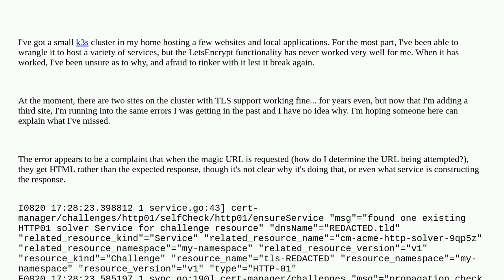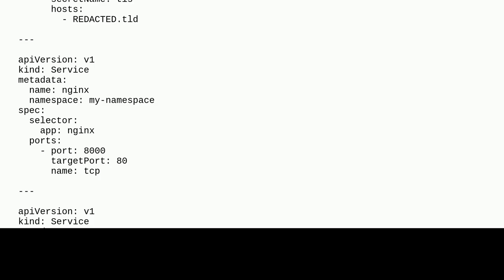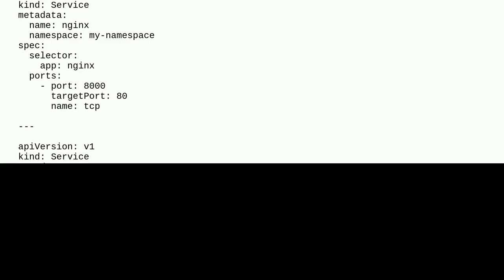How to debug certmanager's complaint about receiving the wrong HTTP response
A special thanks goes out to the community

  k3s cert-manager kubernetes lets-encrypt